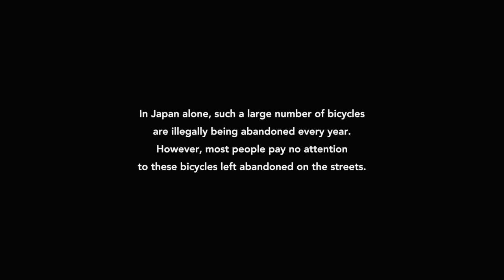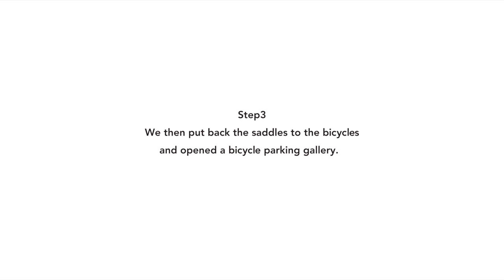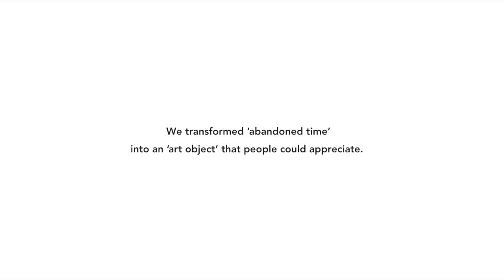Saddle Blossoms - The Exhibition of Bicycles' Abandoned Time -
To get people's attention to the bicycles left abandoned on the streets, We came up with an idea to visualize the abandoned time of bicycles, in a way that could capture the heart of the public.